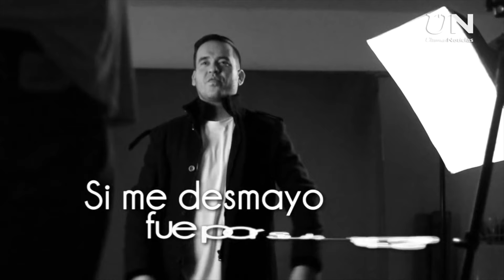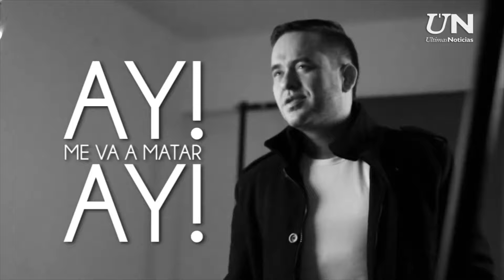“El Gocho” Escalante trae su parranda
“Ahí viene ella” es su actual promocional